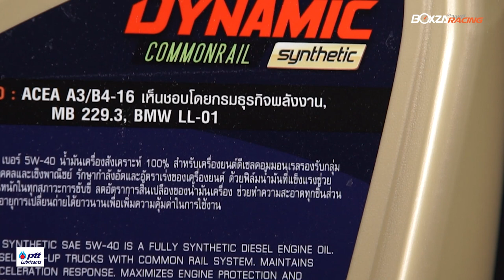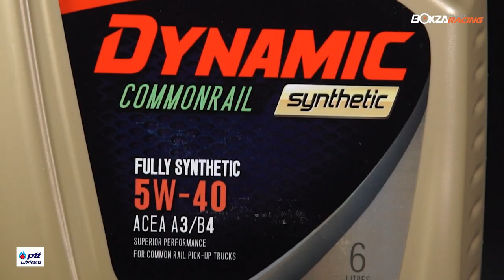เอ้ ปลาทู รื้อ Turbo ให้ชมกันแบบชัดๆ พร้อมบอกจุดไหนที่ต้องดูแลเป็นพิเศษ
เอ้ ปลาทู เจ้าของอู่ Ae Racing Garage รื้อ Turbo ให้ชมกันแบบชัดๆ พร้อมบอกเคล็ดลับว่าจุดไหนต้องดูแลเป็นพิเศษตามแบบฉบับเจ้าของอู่ มาดูกันเลย